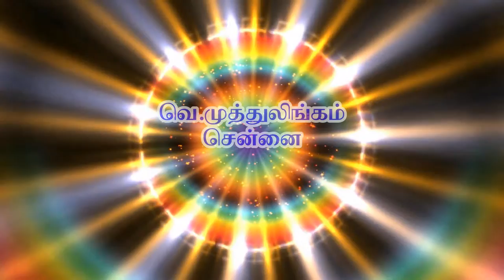Mr.Muthulingam says " Guru Arangar knows what to give and what not to give "